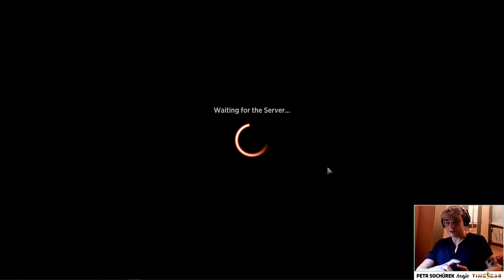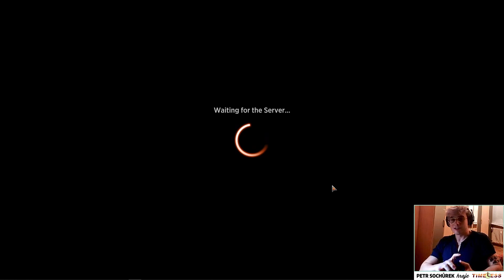Timeless GOLGARI STORM: Testujeme nový Arena formát! │ Petr Sochůrek hraje │ MTG x Najáda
Na MTG Areně dnes končí krátká ochutnávka budoucího digitálního "legacy" formátu a Petr už má za sebou několik Timeless zápasů. Na základě vašich FB hlasů se jeho balíčkem stal BG Golgari Storm a řekněme - byla to jízda. 😅 Jeho vzestupy i pády uvidíte v našem nejnovějším videu.